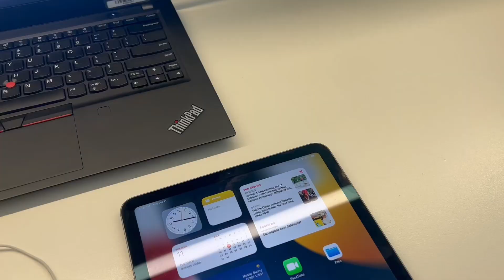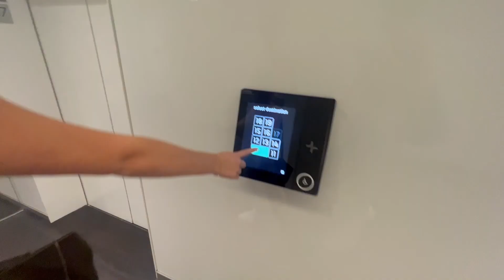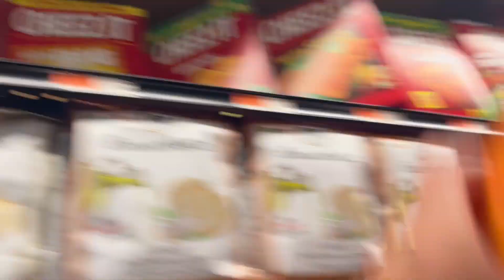THE LONG AWAITED NYC VLOG | LILLIAN PINKHAM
having fun living the corporate life

Song: "Suddenly I see" by KT Tunstall